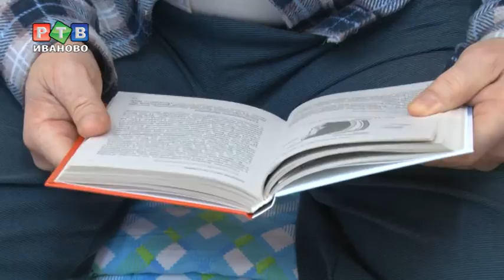Кардио в Кинешме отремонтировали